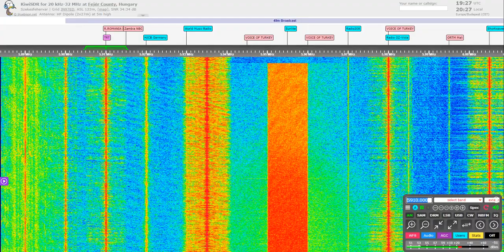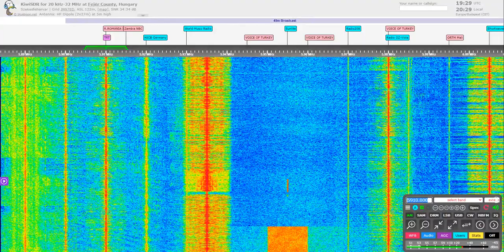TRT Haber 5910 kHz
New, 0-24 TX for TRT Haber Radyo to cover the earthquake hit regions, this station also aired on Voice of Turkey frequencies - at this case on 5980 kHz.
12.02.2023